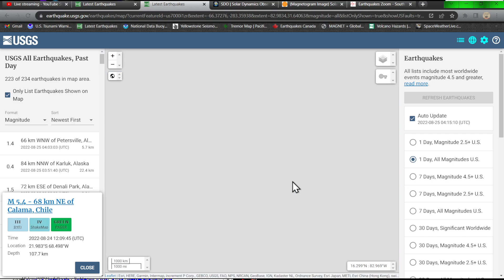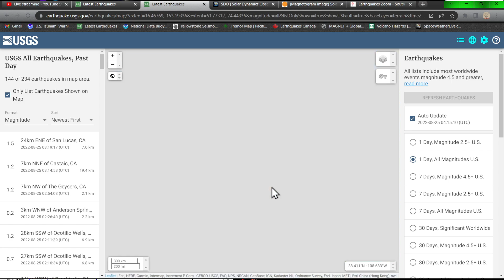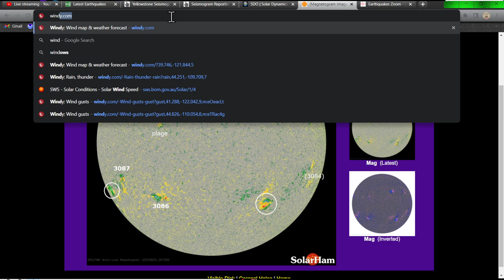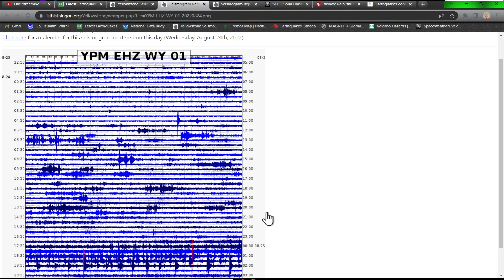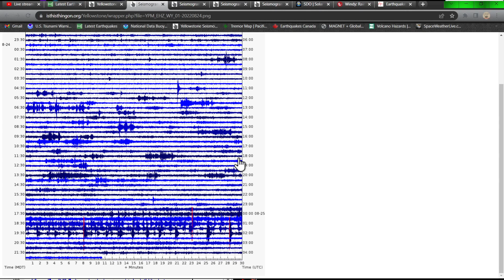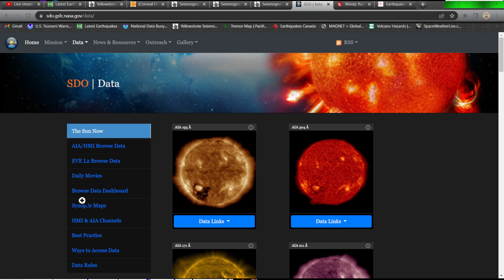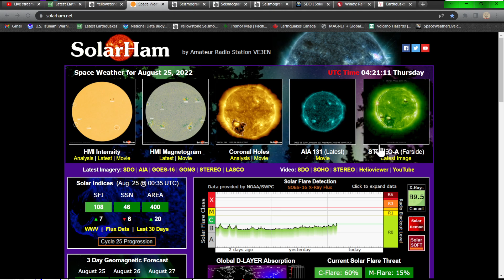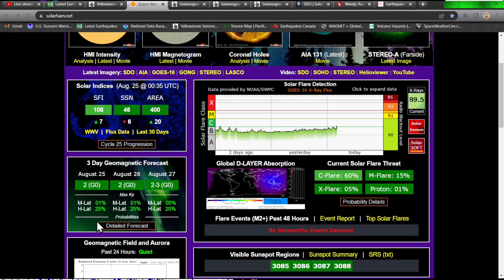Super active on the sun.. Solar sunspot activity.. Earthquake update. Wednesday night 8/24/2022